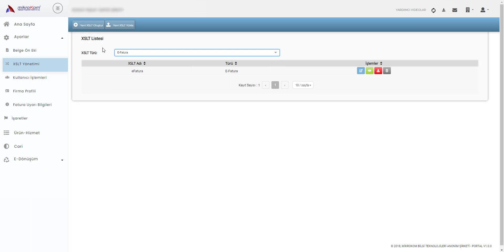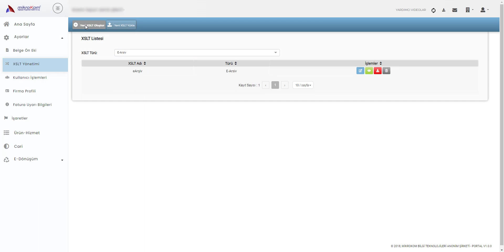Portalda e-Belgelere kare kod ekleme eğitimi